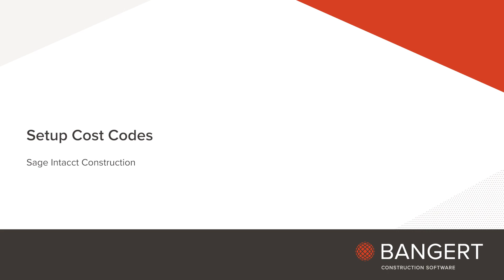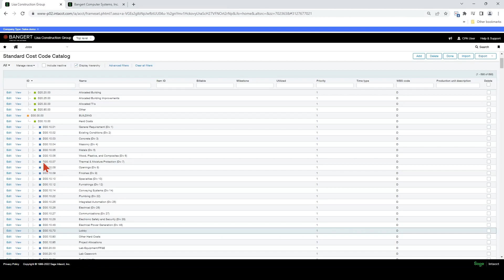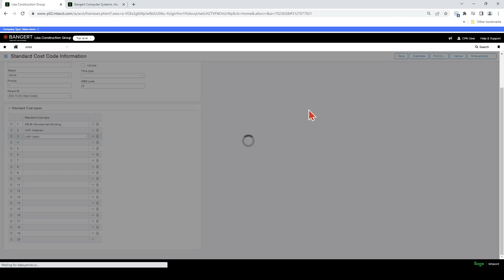Setting Up Cost Codes in Sage Intacct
Cost codes are an integral aspect of project configuration in the construction industry. In this video, we walk through how to set up cost codes in Sage Intacct Construction.

In Sage Intacct Construction, cost codes are used to classify and track expenses associated with construction projects. Cost codes provide a systematic way to organize and categorize various types of costs incurred during construction, such as labor, materials, equipment, subcontractor expenses, and overhead costs.